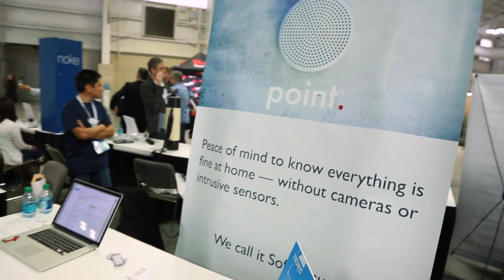60 Seconds with Point | Engadget Expand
Point is a plain white, palm-sized puck that hosts sound, humidity, temperature, air quality and particle sensors, but no camera.